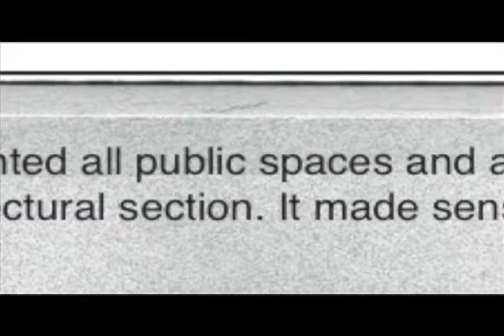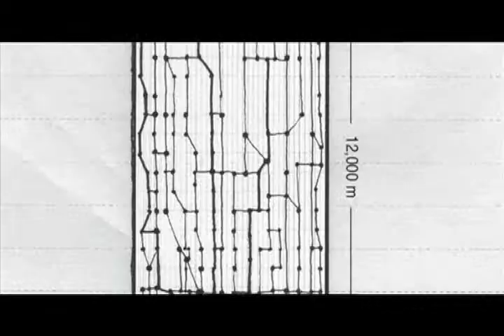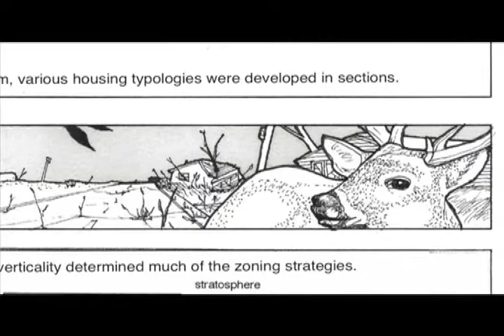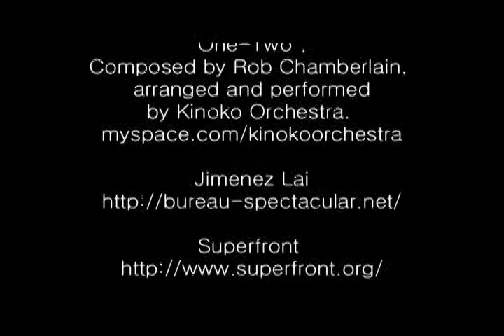GRITtv: Humanizing Architecture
SUPERFRONT is a gallery and space in Brooklyn, New York where architecture meets art, dance, sound, and more.  Currently on display are the graphic-novel-like drawings of Jimenez Lai, who challenges his discipline to be more humanistic and experimental.  GRITtv's Sarah Friedland visited the space and brought us this report.

Jimenez Lai's work will be on display until May 9; if you're in Brooklyn, we encourage you to check it out.

GRITtv with Laura Flanders brings participatory democracy onto your computer screen and into your living room, bridging the gap between audience and advocates. Distributed by Tubemogul.